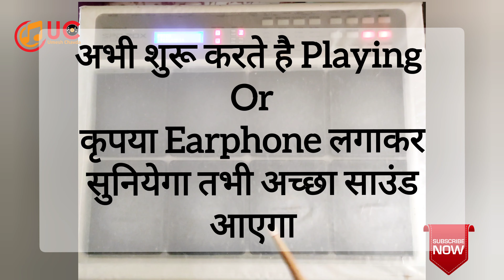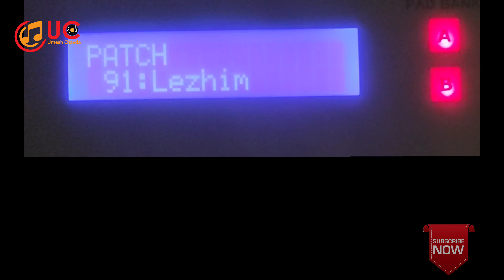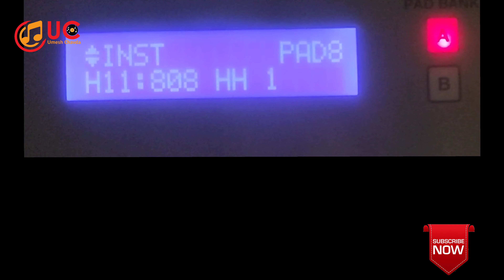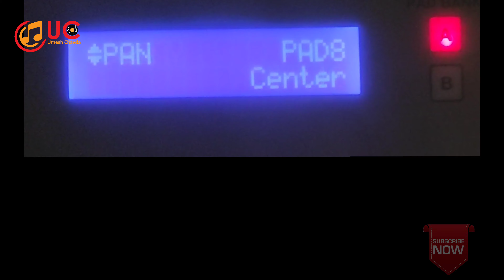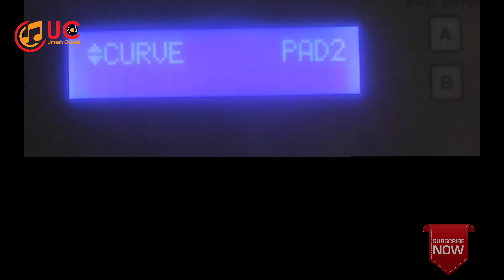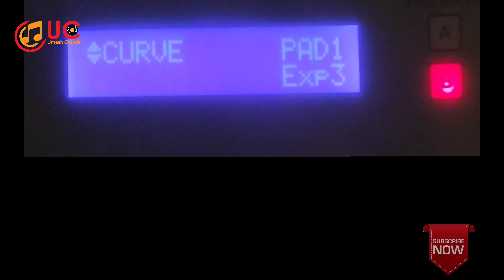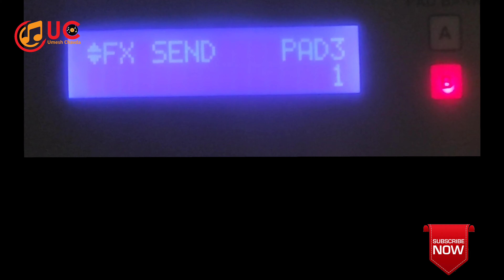डीजे ओर जागरण दुगुन फास्ट पेटर्न पेच फूल एडिटिंग | dj dugun patch editing spd20x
Keep Smiling ☺️ , Keep Loving 💖 ,
Keep Supporting 👍.

➡️ Use Headphone 🎧 For Batter Quality Sound 🎼